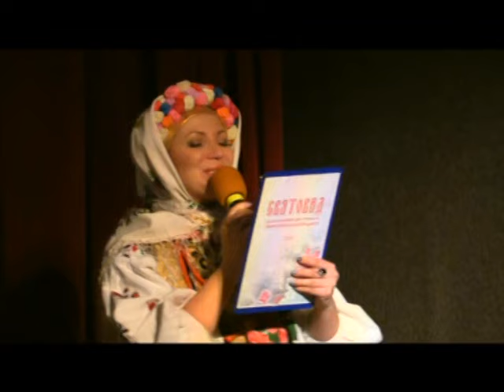Фольклорний фестиваль зимового календаря «Святовид» 2015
25 грудня 2015 року у великій залі ОКЗ «Харківський театр для дітей та юнацтва» відбувся фольклорний фестиваль зимового календаря «Святовид – 2015».

Фольклорний фестиваль зимового календаря «Святовид» був започаткований Українським культурним центром «Юність» і проводився разом із Обласним центром народної творчості у різних театральних приміщеннях і на відкритих майданчиках. Обласний організаційно-методичний центр культури і мистецтва прийняв естафету і успішно проводить його п’ять років поспіль. Цьогорічний 9-й фестиваль відбувся 25 грудня у великій залі ОКЗ «Харківський театр для дітей та юнацтва». Бажаючих взяти участь у фестивалі було, як завжди, багато, але через обмежений час формату телебачення, що знімало захід, було визначено 21 колектив. У фестивалі було задіяно понад 250 учасників.

До початку програми фестивалю глядачів привітав директор театру Гапанович А. Ф., поздоровили з Новим роком актори театру в образах Діда Мороза і Снігуроньки.

Сам фестиваль проходив у вигляді театралізованого дійства з розповіддю про зимові народні свята, виконанням старовинних пісень, щедрівок, колядок, обрядів «Водіння Кози» та відповідями учасників на запитання ведучих про їх колективи, старовинні костюми, збирання фольклору від місцевих старожилів.

На фестиваль прибули майже усі заявлені народні аматорські фольклорні колективи, а саме: «Шарівчанка» (Богодухівський район), «Слобода» (Дергачівський район), «Калинонька» (Зміївський район), «Вербиченька» (Нововодолазький район), аматорські фольклорні гурти «Киселяночка» і народні музики «Чотири чоловіки» (Первомайський район), «Воріття» (Краснокутський район). Місто Харків представляли студентські та учнівські колективи: ХДАК – фольклорні гурти «Лада», «Фарби», вокальний колектив «Яворина», ЦДЮТ № 1, Харківську гімназію № 6 «Маріїнську гімназію» − зразковий фольклорно-етнографічний гурт «Мережка», ХПДЮТ – фольклорний гурт «Веселик», ДХМ № 4 ім. М. Леонтовича – фольклорний ансамбль «Веселка» з музичним ансамблем (скрипка, баян, бубен, рубель). Обласний організаційно-методичний центр культури і мистецтва представляли фольклорний гурт «Муравський шлях» і ансамбль народної музики «Ярмарок». Народне музичне мистецтво представив гармоніст Іван Ярмак.

Студенти режисерського відділення Харківського училища культури показали старовинне дійство «Різдво».

Усіх учасників фестивалю урочисто привітала директор ООМЦКМ Людмила Омельченко, вручила пам´ятні дипломи і подарунки.

Завершили фестивальну програму виконанням Гімну України усіма учасниками фестивалю і глядачами.